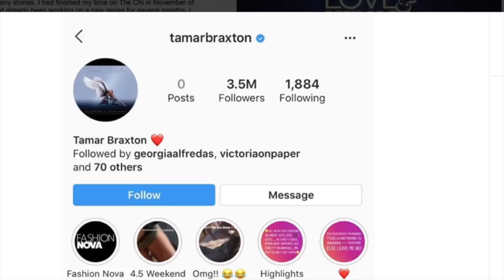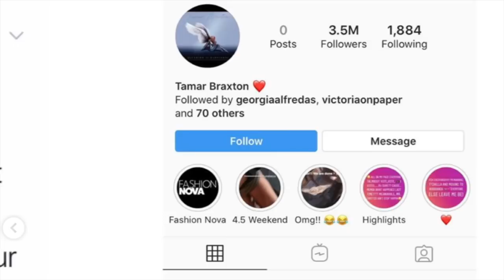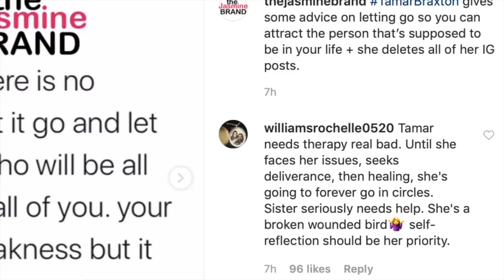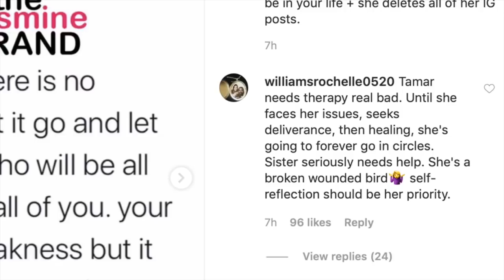Tamar Braxton takes all of pictures down with her & David and says She want REAL LOVE